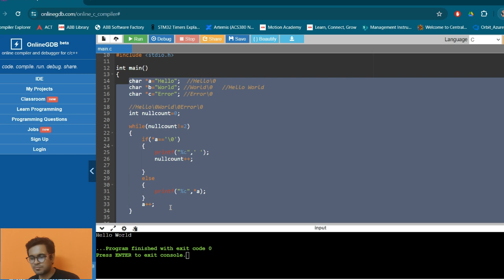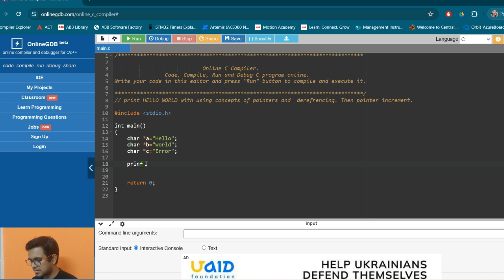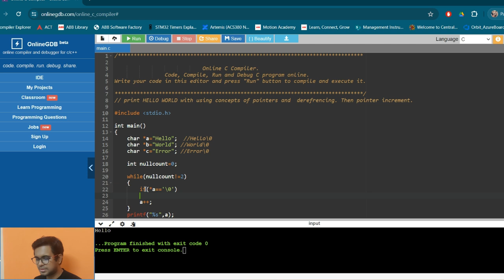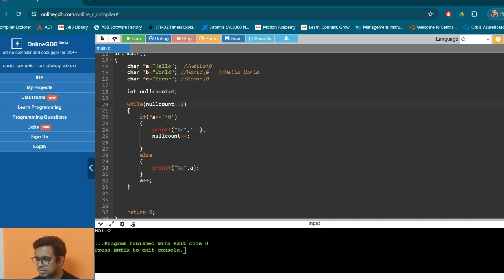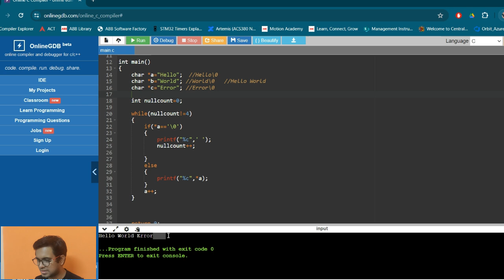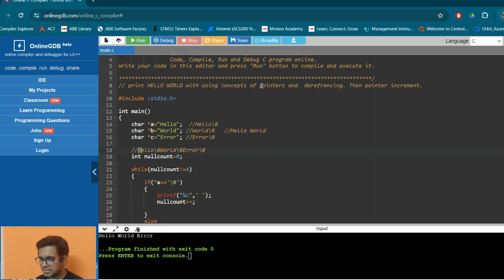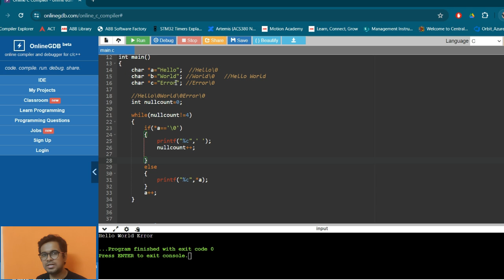C coding || Interview Question || Pointer concepts || Hello World Print || Part-1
This will show how to print hello world using pointer concepts and using pointer dereferencing.